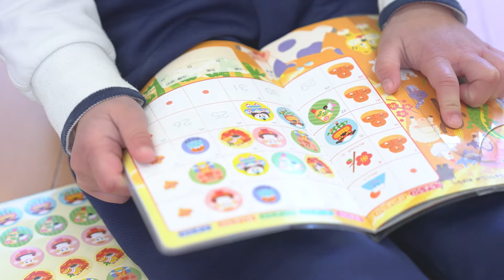【園VLOG】社会福祉法人晴誉会 山手台保育園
▼求人ページ▼

▼▽コラムで詳しく紹介中！保育活動での活用法など今すぐチェック▼▽

保育士バンク！チャンネルでは、保育士さんや保育園に役立つ情報をはじめ、子育てや幼児教育に興味のある方たちに楽しんでいただくよう、動画を配信しております。

▼保育士バンク！公式Instagramでもお役立ち情報を発信中♪

▼日々の保育に役立つアイデアをGETするなら【お役立ちコラム】をcheck！

▼保育学生さんの就活サイト『保育士バンク！新卒』